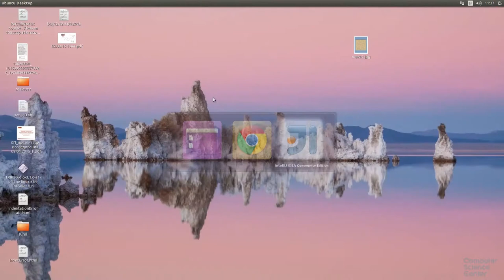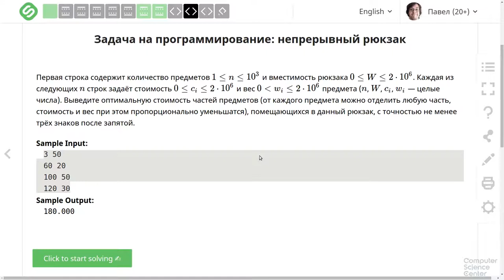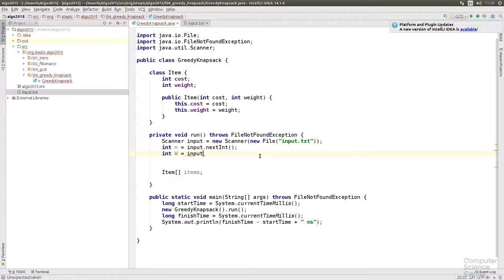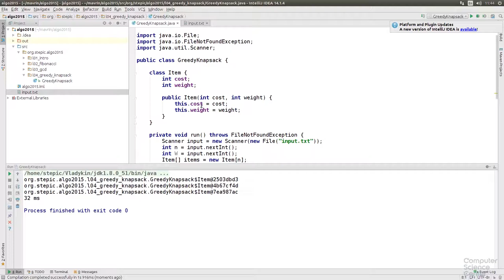Алгоритмы теория и практика Методы - 72 урок. Практика на Java: Непрерывный рюкзак